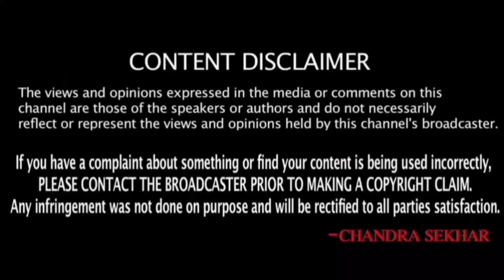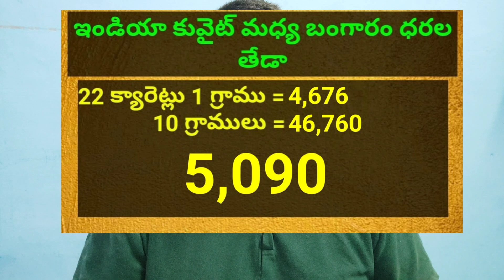కువైట్ మరియు ఇండియా లో ఈరోజు బంగారం ధరలు || Today Gold Price In Kuwait || Gold News 889 || SukanyaTv